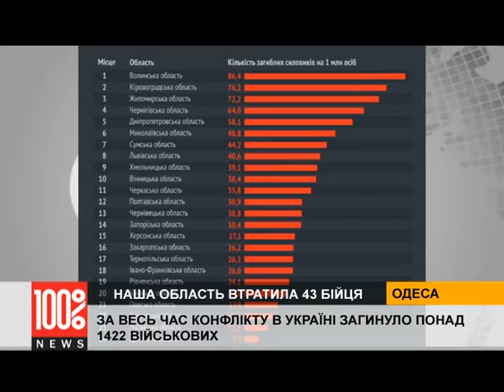ОДЕССА: обзор событий за день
На Деволановском спуске обрушилась фасадная часть здания завода «Эпсилон».

В Одессе создан Центр управления в чрезвычайных ситуациях

В военном конфликте Одесская область потеряла 43 человек

Одесский исполком поддержал создание муниципальной милиции